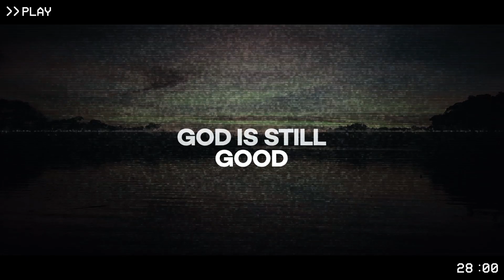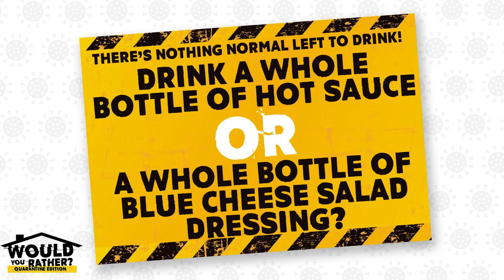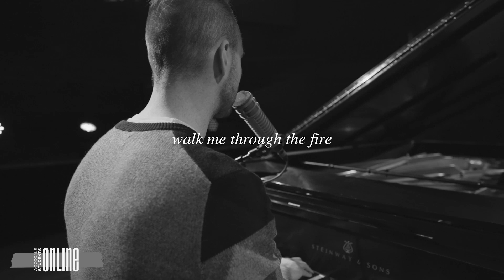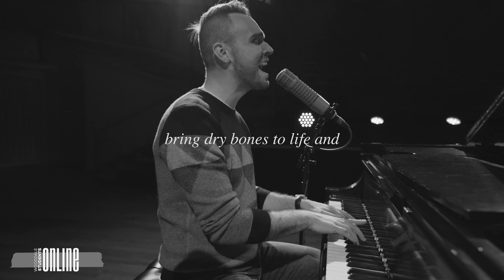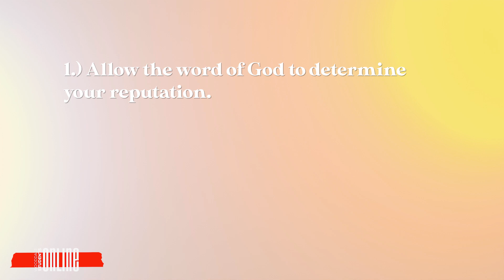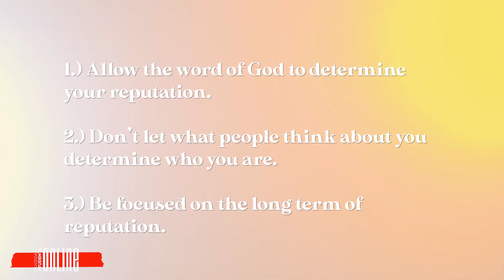WOODDALE STUDENTS ONLINE // APRIL 29, 2020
5-12 grade experience for Wooddale Students. Join us live at 6:30. Age specific breakout groups via Zoom immediately following the video!

FIRST TIME GUEST? or NEED A BREAKOUT GROUP? //  Text HEY to 62488